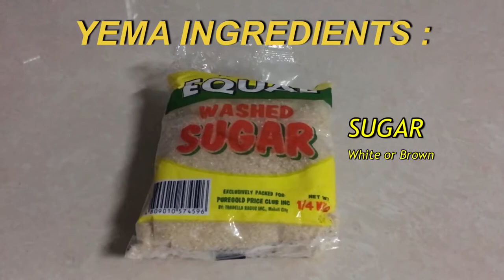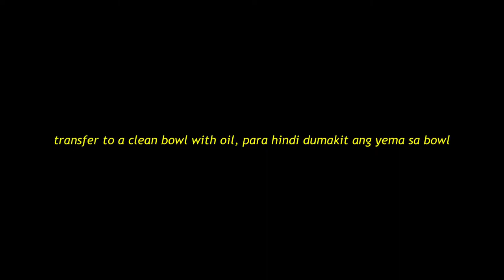EASY STEPS TO MAKE YEMA (HOW TO MAKE YEMA) [MAYANG CHANNEL]